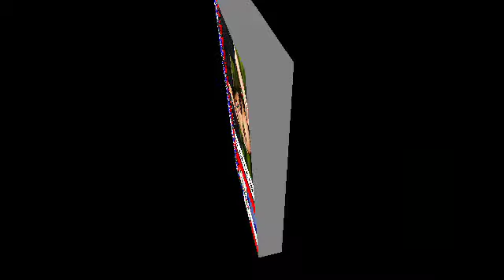BACHATA CLÁSICA SENTIMIENTO Y AMARGUE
MÚSICA DOMINICANA